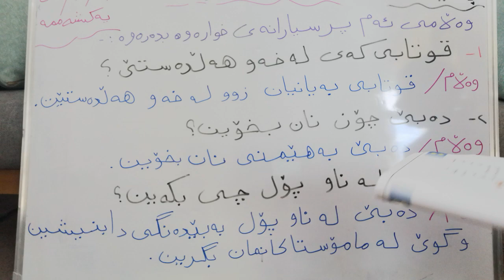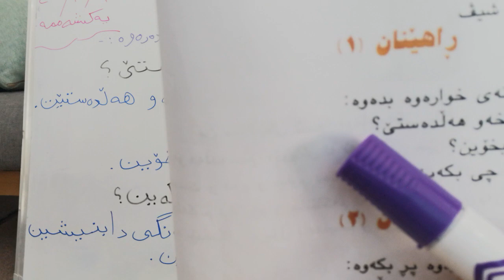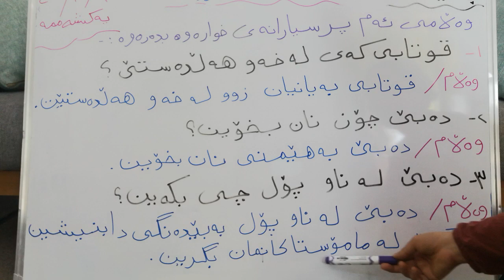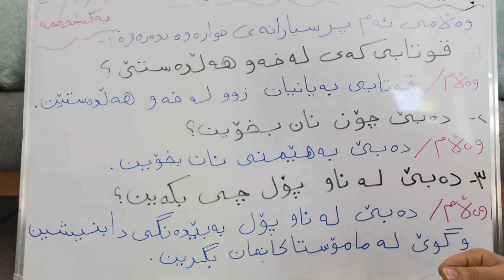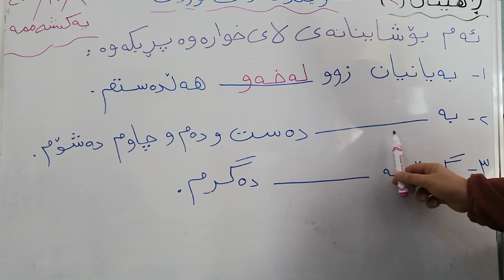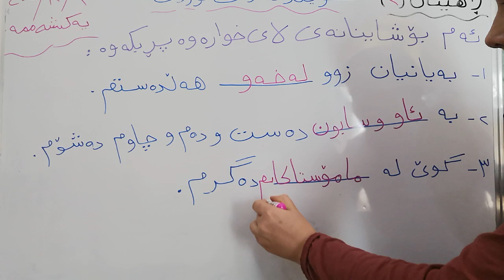خوێندنەوەی کوردی بۆ پۆلی دووەمی بنەڕەتی : بابەت : ڕاهێنانی ( ١- ٢) ی وانەی ( منداڵی ژیر)